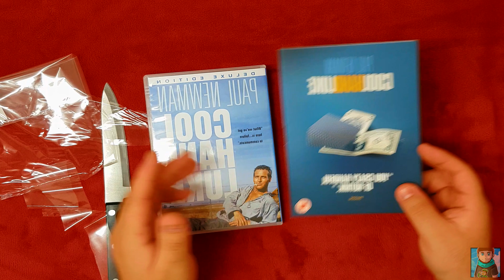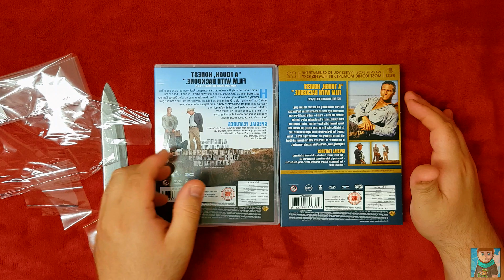Cool Hand Luke (Iconic Moments #2) DVD UNBOXING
📦Unboxing Warner Bros Iconic Moments #2: Cool Hand Luke! You can pick this up at any retailers or DVD shop for a good deal either brand new or pre-owned, also you can shop around online for a cheaper price.